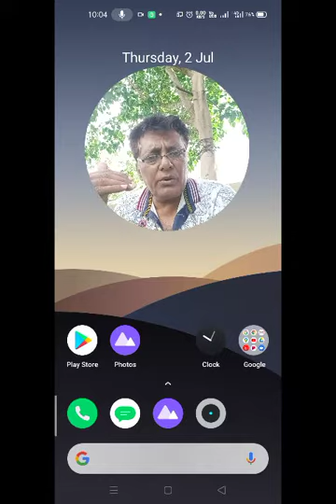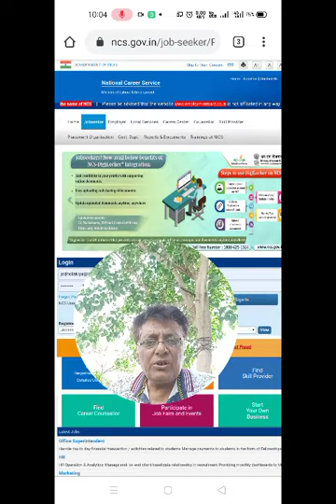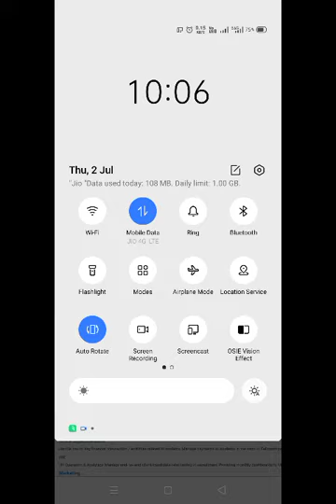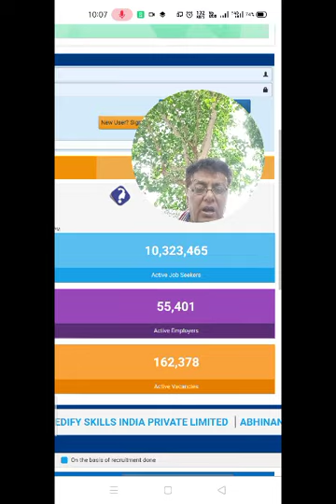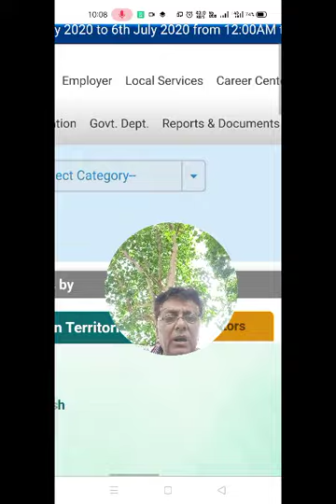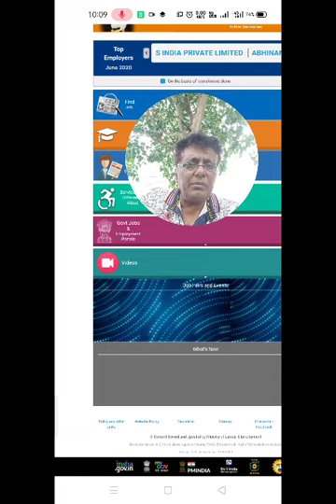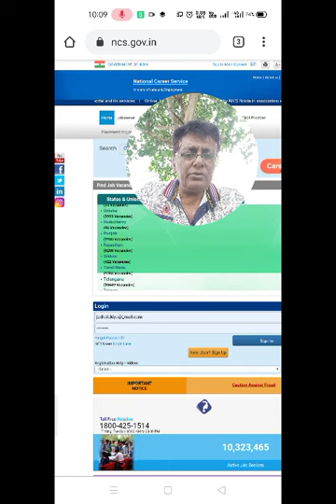ITI Job National Carrier Service NCS સેન્ટ્રલ ગવર્મેન્ટ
Tips ITI Passout